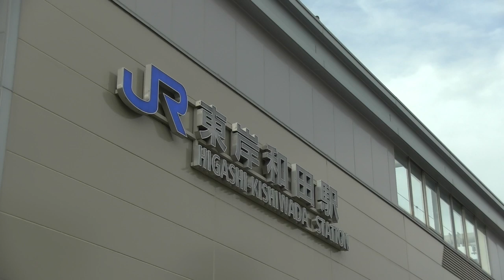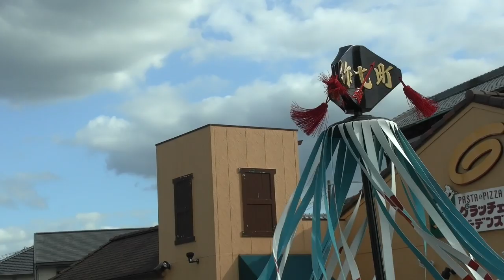東岸和田だんじり祭：試験曳き 01_駅前〜土生交差点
岸和田山手、東岸和田だんじり祭。JR東岸和田駅周辺の周回コースをめぐる試験曳き。11町のだんじりがやり回しを競う。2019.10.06 GZ-RY980